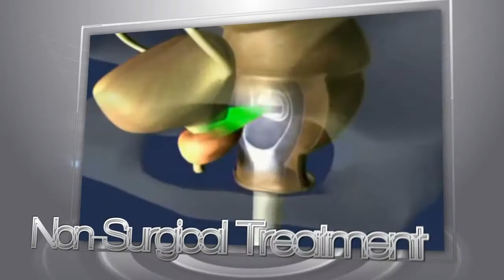HIFU Prostate Cancer Research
Ablatherm HIFU is one of the newer prostate cancer treatments, with fewer side effects and no reduction in quality of life.  It is not an experimental treatment: There is a lot of research data concluding that Ablatherm HIFU is a safe and effective prostate cancer treatment.

The largest North American clinical study was just published.  The study involved 7 top urologists and over 400 patients at the Maple Leaf HIFU clinic.